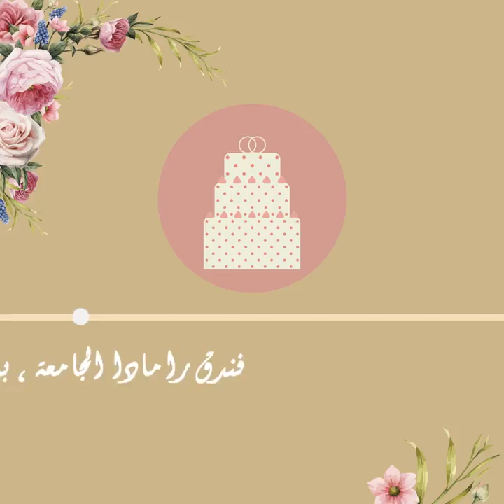دعوة زفاف إلكترونية